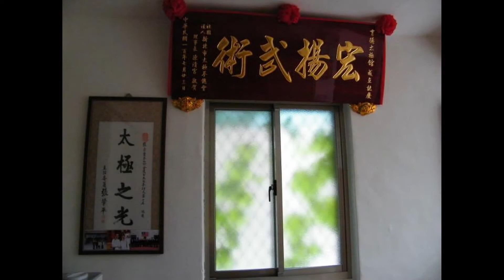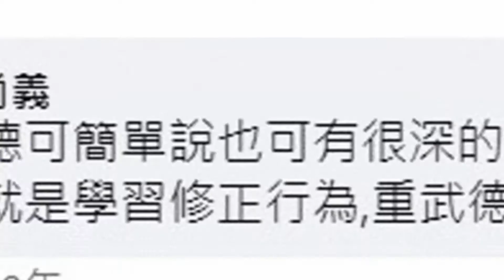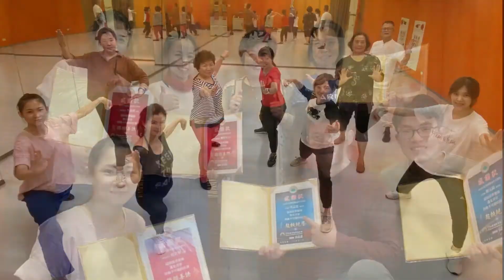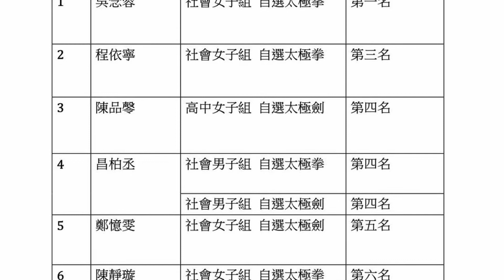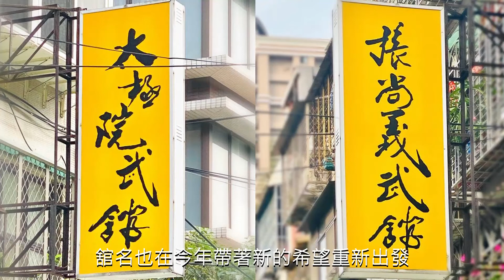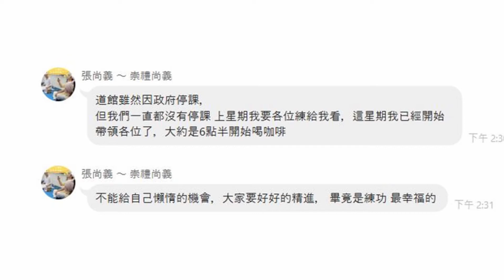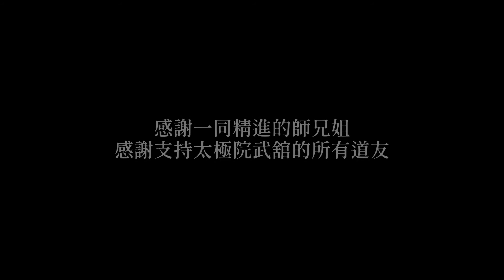太極院武舘十週年慶賀片